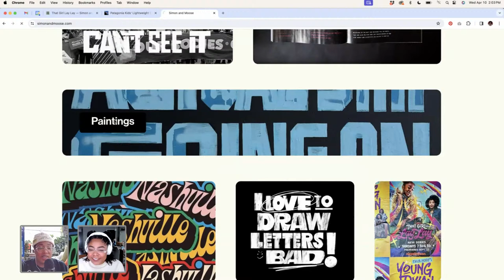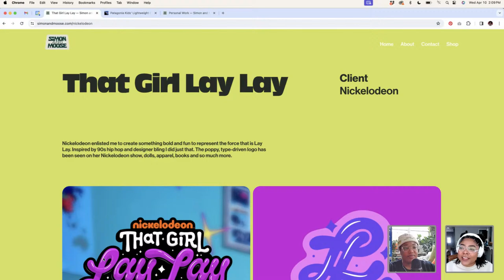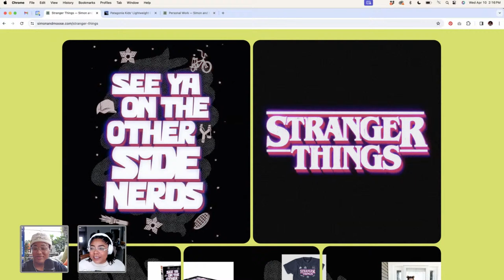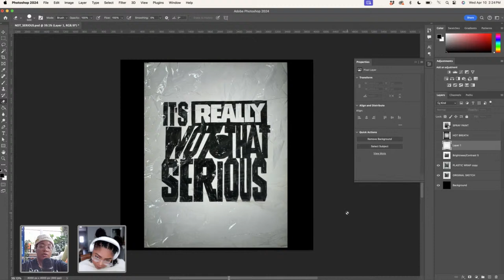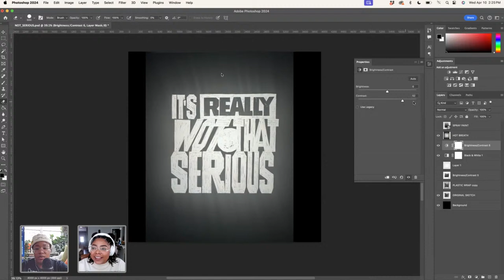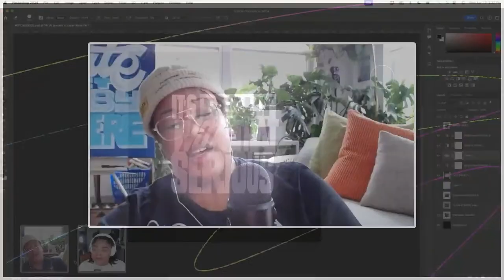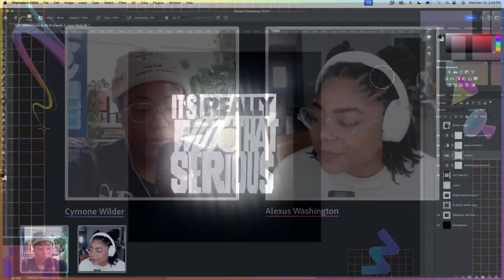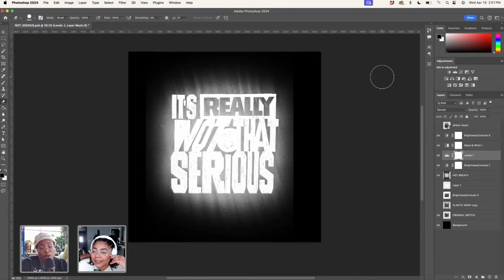Adobe Spotlight: Cymone Wilder of Simon and Moose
Join us for an Adobe Spotlight interview with Cymone Wilder, the talented graphic designer and letterer behind Simon and Moose, as she shares insights into her creative journey, inspirations, and Adobe workflow.

- Get to know Cymone and her background in graphic design and lettering. Discover what sparked her passion for design and how her journey has evolved over the years.
- Explore Cymone's creative process, from ideation to execution, and learn how she incorporates Adobe products like Photoshop, Illustrator, and more into her workflow. Witness firsthand how she brings client projects to life through personal branding and storytelling.
- Dive into Cymone's notable projects with clients such as AWS, Simon/Myers, and SmileDirectClub, and gain insights into the pivotal moments that have shaped her career.
- Learn about her approach to design and the future of graphic design and lettering in an ever-evolving digital landscape.

Don't miss this opportunity to gain valuable insights from Cymone Wilder and elevate your design skills. Join us for an inspiring conversation on Adobe Spotlight!

Host Alexus Washington is a photographer specializing in product, branding, stop-motion, and composites, based in Atlanta, GA

00:00 Start
01:13 Cymone’s introduction and background
05:08 Walkthrough a specific piece from portfolio
06:55 How Cymone got involved with Nickelodeon
09:31 Cymone’s work with Target and Netflix
11:31 Changing people’s perception of what is possible
13:28 How Cymone keeps up with trends, and her inspirations
17:12 Photoshop hand-lettering demo, sketch walkthrough
20:29 Editing pen sketch using adjustment layers, quick mask trick
24:22 Using manual tools, plastic wrap and hot breath to add texture
28:57 Imposter syndrome, battling perfectionism and pressure
31:05 Balancing freelance and full-time work
36:13 Cymone’s mentors and inspiration
39:10 Impactful campaigns Cymone has worked on
41:02 How Cymone leaves an impact on with her work
43:46 Chat Q&A the phrase Cymone illustrated that still resonates with her today
45:58 Chat Q&A scariest project Cymone worked on
47:47 Working on projects outside of your skillset
49:46 Clients Cymone would love to work with
51:26 How many sketchbooks does Cymone have
53:24 Does Cymone see her work in a museum or exhibits, specifically her physical painting
54:51 Advice for aspiring creatives
56:05 Outro